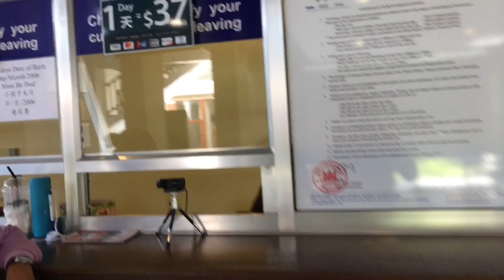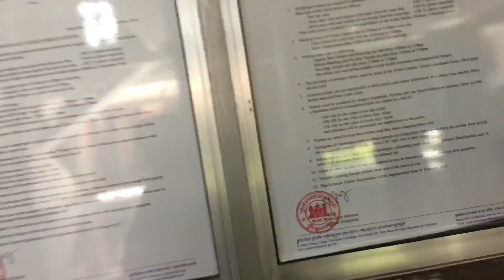Trải nghiệm Campuchia tự túc | Phần 2 Ăngkor Wat Siem Reep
Kinh nghiệm đi campuchia tự túc